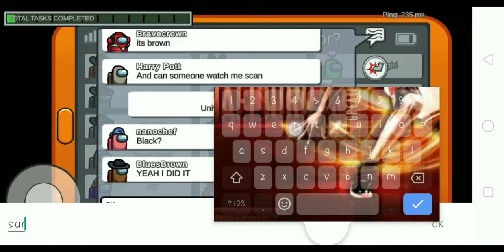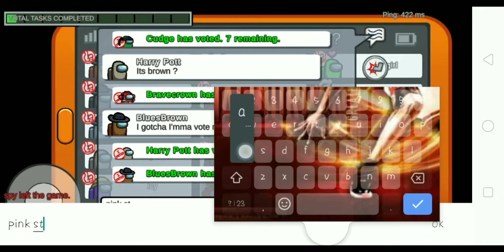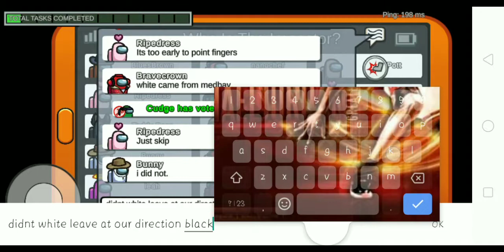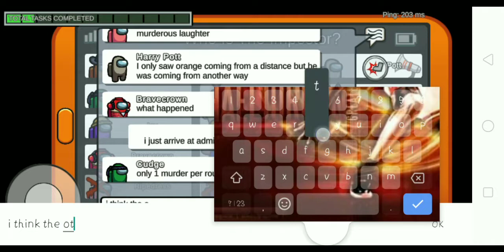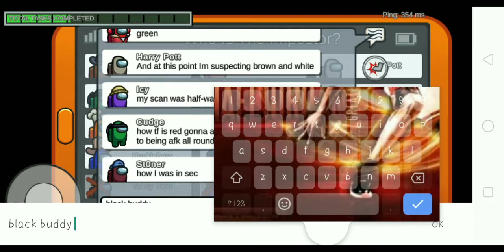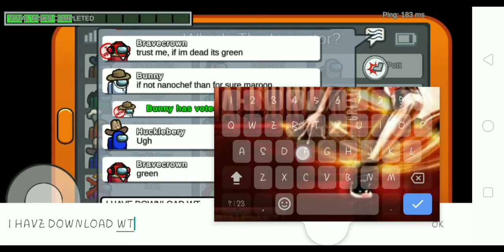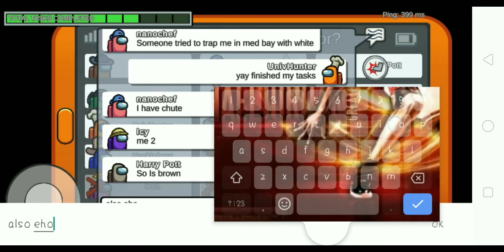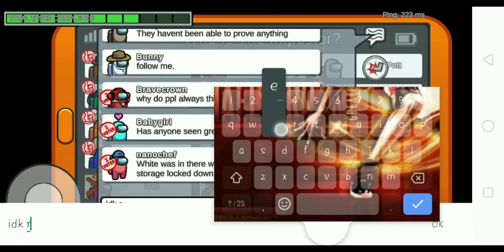Avenge our fallen comrad | Among Us Gameplay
New round with new set of players and possibly good or even best friends! Let the Hunt for Impostors COMMENCE!

Especially to:
Black Crewmate with Fedora named Spy
Brown Crewmate with Fedora named BluesBrown
Blue Crewmate with Wolf Ears named Teddy Bear

If you three or the others like Gray Harry Pott, Green Cudge and even Purple Icy are watching this... Thank you for playing me and hopefully we meet outside the game and even chat at Discord!

1. Fragnant Lotus Paradise Stage 10